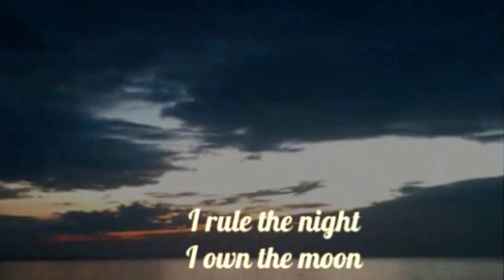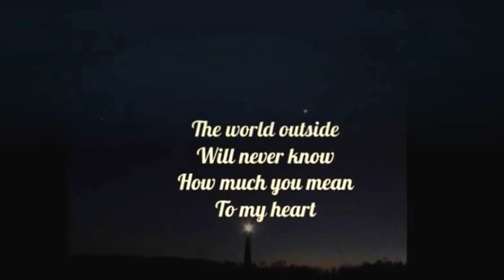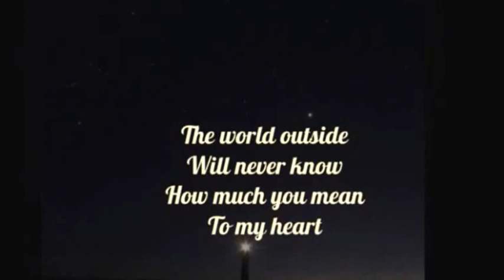THE FOUR ACES - THE WORLD OUTSIDE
Based on Richard Addinsell's Warsaw Concerto , a short work for piano and orchestra written for the 1941 British film Dangerous Moonlight also known as Suicide Squadron.